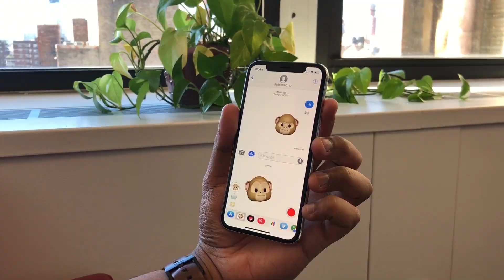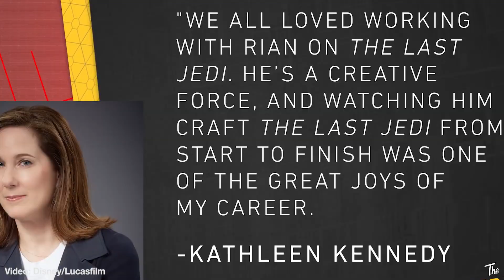Apple iPhone X screen freezing up when it's freezing outside? Fix is on the way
With the new Apple iPhone X out now for a week, there have been precious few bugs that have popped up for the handset, except for that odd “letter I” autocorrect thing, which Apple says their ironically numbered 11.1.1 update resolves. Great – except now there’s apparently a new problem for iPhone X owners living in cold climates.

Several users have reported that the phones’ screen becomes unresponsive almost immediately when going from a warm home to a cold outdoor environment. Clearly, a big problem. Apple says they’re aware of the issue and a software fix is in the works, and that most of time the phones actually will work fine after a short time out in the cold.

So until the update drops (no exact date was specified), we suggest staying closer to the “warm fire” part of the equation, and maybe getting a little scarf or something for your iPhone X. More details